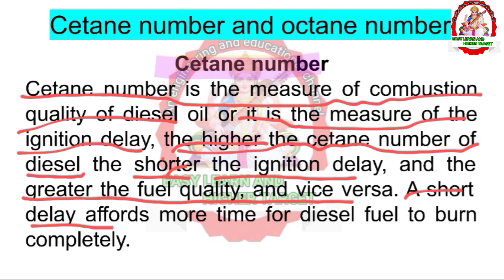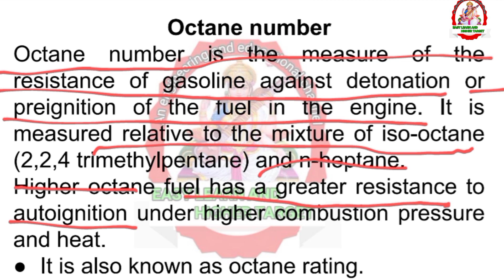Octane number and cetene number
Welcome in my channel easy learn and higher target.if you new in my channel please subscribe my channel and also press the ball icon for new video notifications.if you look good my video then please like my video and share with your friends because Your like increases my energy and you have any doubt write in comment section .